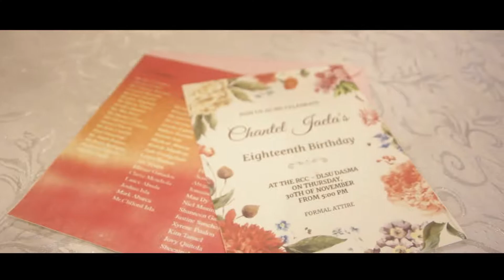Chantel @ 18 | SDE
Chantel Jaela Isla @ 18th Birthday Highlights

Music | Smoke Filled Room by Maco

We offer Video/Photo Coverage in different events and also we offer Video Editing Service